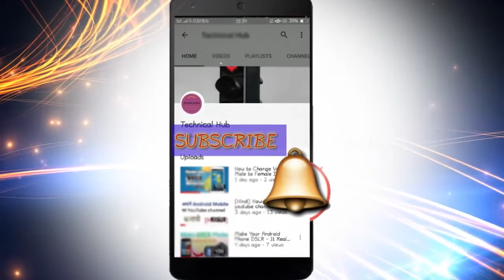మీ అర‌చేతిలోఈగుర్తుఉందా | Astrology Palmistry And Hasta Samudrika Shastra |Tanvimedia | Devotional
hose who have Letter X in both their palms, go on to be remembered for ages even after their death. And, the ones who have it only in one of their palm go on to be extremely successful and famous individuals.

(ammubank-tanvi)